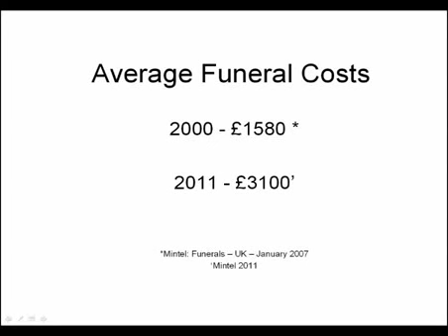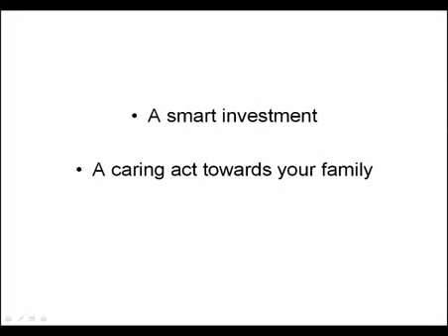Why every adult should have a Funeral Plan